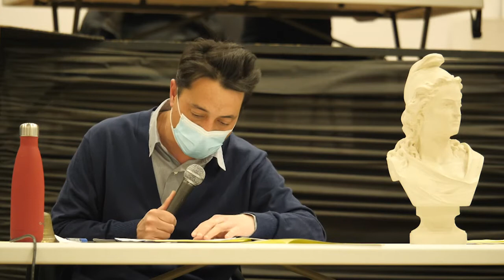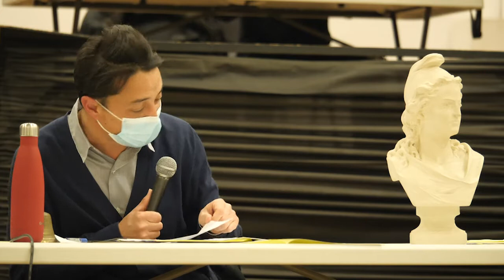Conseil Municipal du 3 mars 2021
Ordre du jour du Conseil :

1 – Rapport d’orientation budgétaire 2021
2 – Annulation des créances des familles en forfait de restauration scolaire
3 – Modification du règlement intérieur accueils périscolaires
4 – Groupement de commandes avec la CALI portant sur l’achat de formations obligatoires en matière d’hygiène et de sécurité
5 – Versement chèques Cadhoc aux agents de la collectivité
6 – Demande de modification du plan local d’urbanisme
7 – Modification des rétrocessions pour les rétrocessions de Maucaillou et l’Ayguelongue
Questions diverses